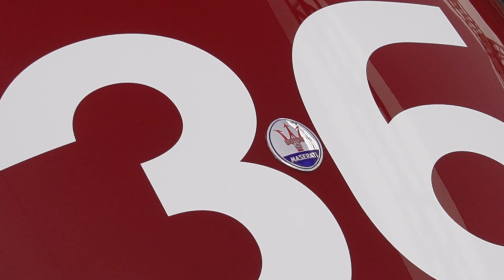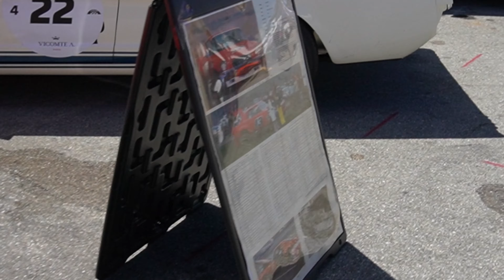Sights and sounds of Laguna Seca Raceway | August 2024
The Monterey Pre-Reunion in 2025 offers a more laid-back experience for racing enthusiasts. Before the main event, over 300 race cars will compete for two days. Fans can freely explore the paddock, watching teams prepare their cars and enjoying the historic racing atmosphere. On Sunday, the exciting Corkscrew Hillclimb competition returns, featuring both classic race cars and unique exhibition vehicles. With entertainment options for everyone, this event promises to be a memorable experience.